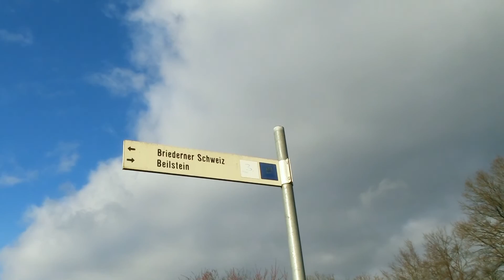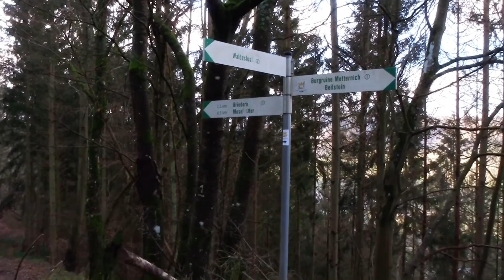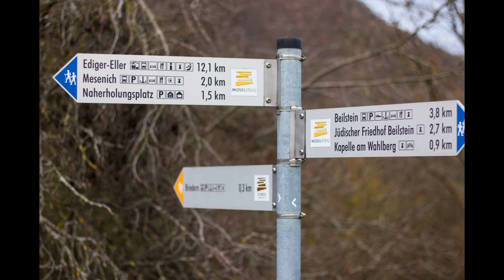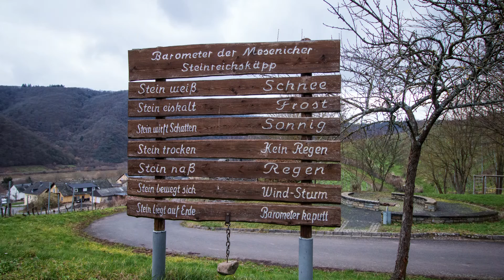Wanderurlaub an der Mosel extrem Wandern von Beilstein nach Senheim - Achtung wer den Weg jetzt geht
Wanderurlaub an der Mosel. Achtung wer den Weg jetzt geht! Outdoor Wandern von Beilstein nach Senheim über einen schmalen bewaldeten Moselsteig Höhenpfad. Der Wanderweg Briederner Schweiz über dem steilen Hang ist sehr schmal und erfordert Aufmerksamkeit. zum Empfehlen ist die Moselsteig Etappe 17 von Ediger-Eller nach Beilstein. Das sind 15.95 km.

Mehr Moselwandern und Wanderwege auf meinem YouTube Kanal oder Blog:
Im Blog sind einige schöne Fotos vom Tag drin!

⭐★★★ Informative Links ★★★⭐